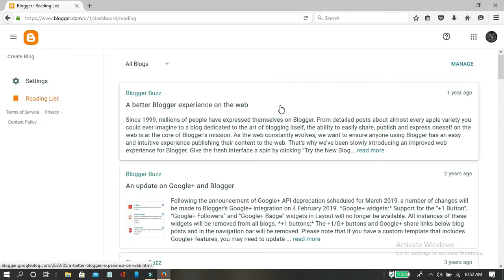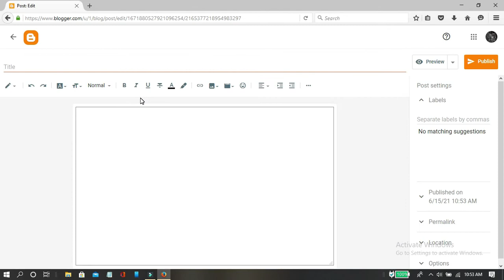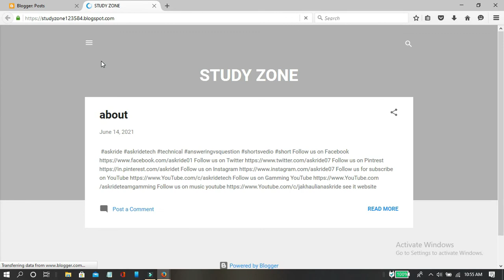How to design a website blog || create a blog website on blogger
Hey!guys my name is ajeet yadav. I am a youtuber.
Hey guys! this youtube channel related on technical matterd and persnol blogs.
Hey my dear parents i want to you you always support your children 🧒 who study on youtube/
hey my dear children's , you always study your books ,copy and notes.

I can prevent them from being striked by putting this in the description;
time
Introduction 00:00 - 00:41
How to create website 00:41 - 01:24
how to write a article 01:25 - 01:56
How to create Blog website 01:57 - 02:46
subscribe my channel 02:46 - 2:51
online earning app paytm cash,
trending videos,
trending ringtone,
trending reels,
trending nakhra,
trending app,
trending app with gamer,
trending app se paise kaise kamaye
google about this page problem,
google about me setting,
google about us,
google about me youtube,
google about modi,
google about me banner